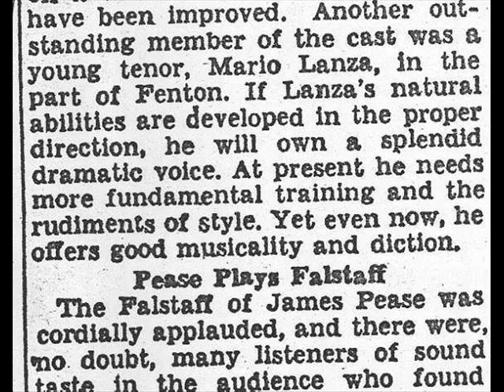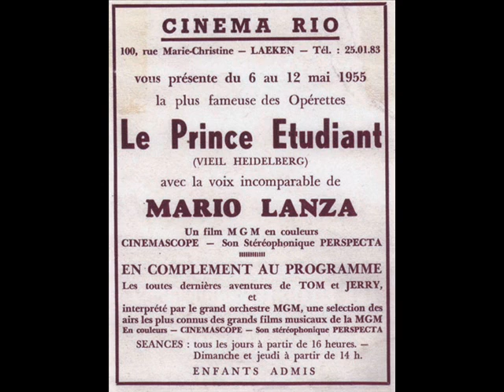STUDENT PRINCE band9 (I'll walk with God)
I'LL WALK WITH GOD
From this day on
His helping hand I'll lean upon
This is my prayer my humble plea
May the lord be ever with me

There is no death though eyes grow dim
There is no fear when I'm near to him
I'll lean on him forever
And he'll forsake me never

He will not fail me as long as my faith is strong
What ever road I may walk alone

I'll take his hand
I'll talk with god he'll understand
I'll pray to him
Each day to him

And he'll hear the words that I say
His hand will guide my throne and rod
And I'll never walk alone
While I walk with god.

Mario Lanza (Film Soundtrack -- 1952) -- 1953 & 1954.

For ever this song will belong to him, he walked with God on earth and always will on heaven.